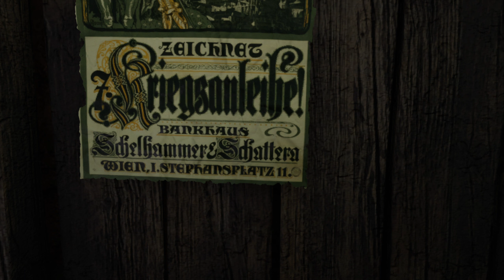Ad Infinitum 🇩🇪️⚔️🇫🇷️ 10: Mächtiger Badabumm!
Dieser Blindfisch von Pilot hätte mich auch einfach so reinlassen können, ich hab den schließlich auch rein gelassen, ohne dass er ein Munitionsdepot sprengt...